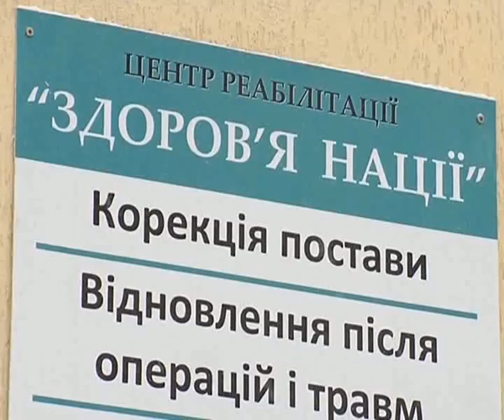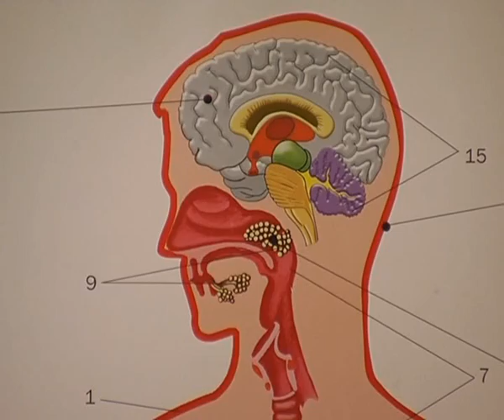Занятия по методике Бубновского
Мои занятия по методике Бубновского. Сам занимаюсь и Вам советую. Спина не болит, сбросил 10 кг